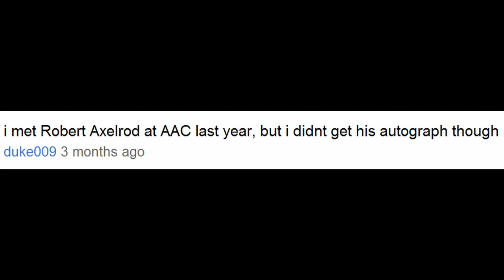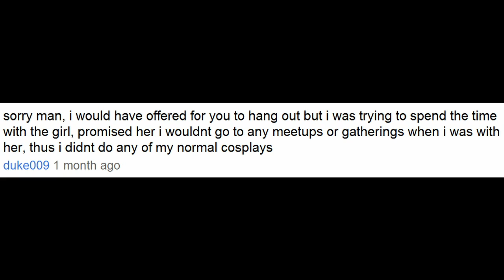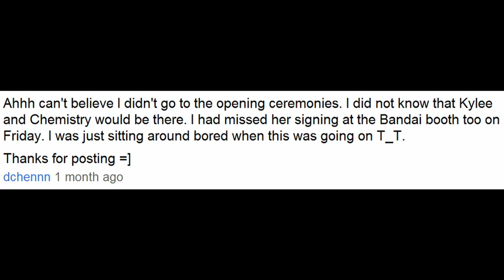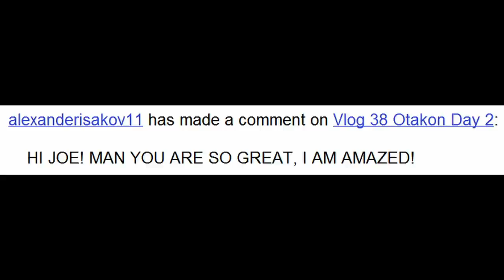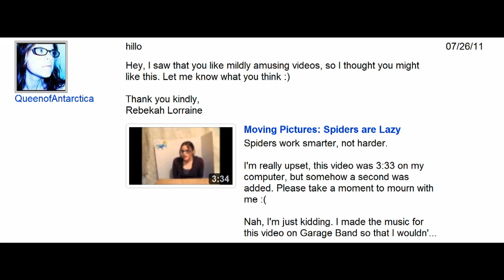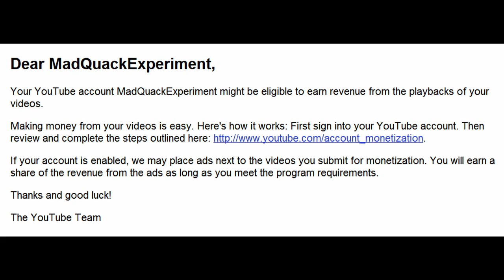Vlog 42 Shout Out Vlog 3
It's been a while since the last time I did one of these. So now, a shout out to all my new subscribers, as well as replying to the comments and messages.